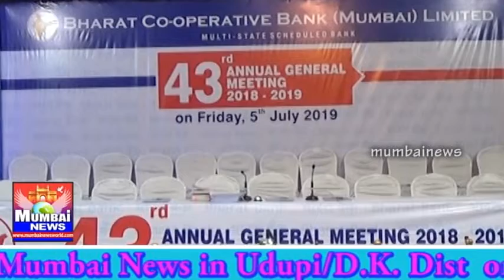Bharat Bank - "Profits Graph Consistently Going Upward" - Customer Feedback #1 - Hindi